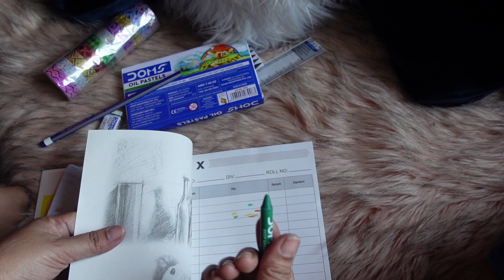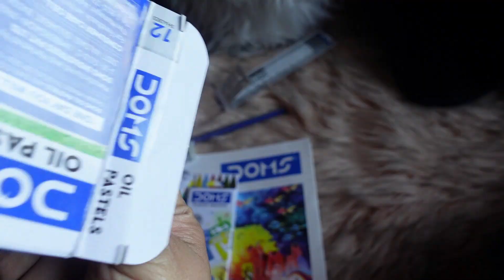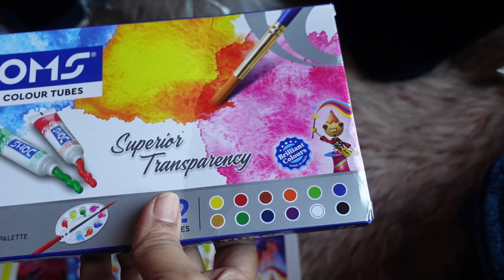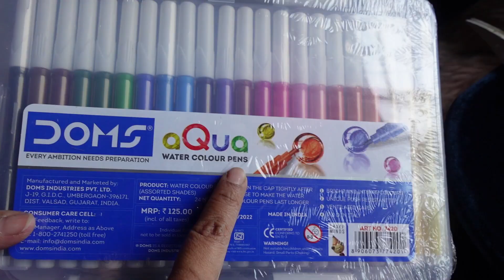গিফট পেয়ে তো প্রিয় খুশিতে আত্নহারা || Gift from AtoZ E-shop